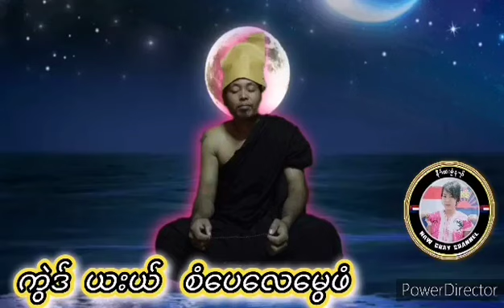ကွဲဒ်ယးယ်စံပေလေးမွေဖံKaren new song မယ်ဒလင်သီချင်း2024